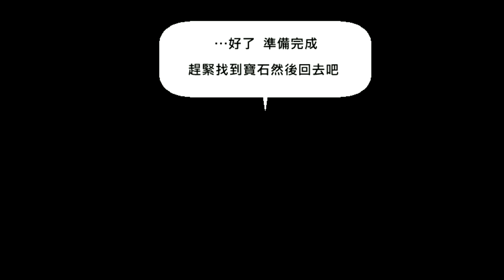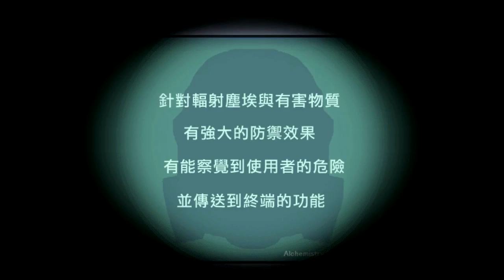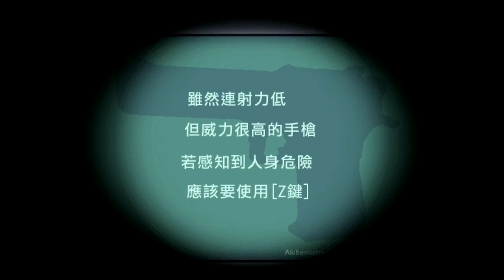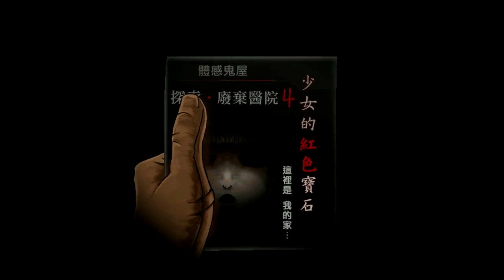Moonikai的遊戲時間：510.廢棄醫院與防毒面具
破爛的廢棄醫院，隱藏著祕密。
越是深入，祕密就逐漸浮現。
神秘的紙條、閉鎖的門窗，詭異的笑聲、窺伺的人臉。

在這一片末日景象中，除了自己之外，沒有任何能夠相信的事物。
在最深處的真相究竟是什麼呢？

新的恐怖RPG登場～
這次完全是驚悚系‹‹‹劇情，詭異的突發驚嚇相當有效果XD
雖然是一集短篇，不過同樣的系列還有好幾款，之後還會玩～